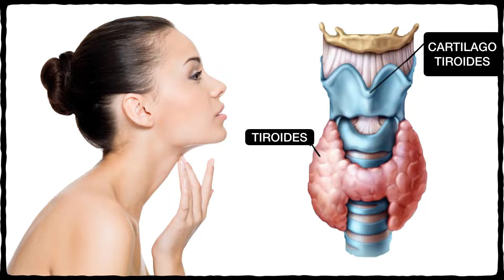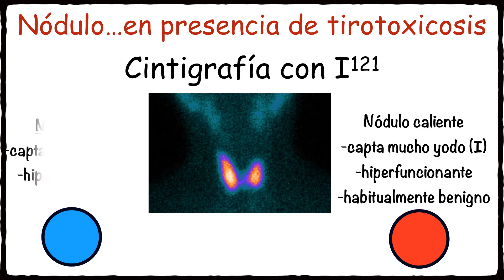Aspiración con Aguja Fina de un Nódulo Tiroideo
Hola!
En este video abordare brevemente la PAAF de un modulo tiroideo.
PAAF es la sigla de Punción Aspirativa con Aguja Fina.
Un test diagnostico importante y comun en nódulos tiroideos.
-cuando se hace?